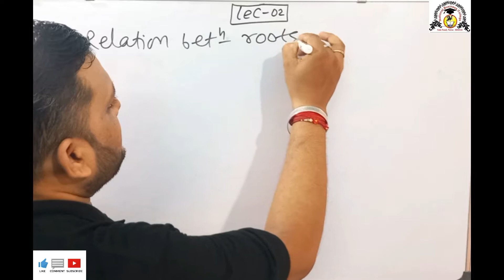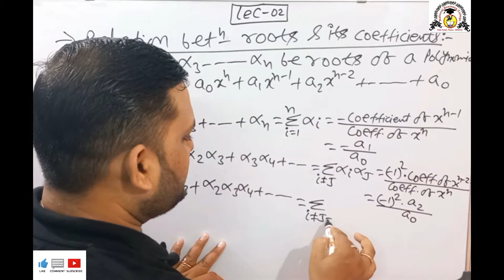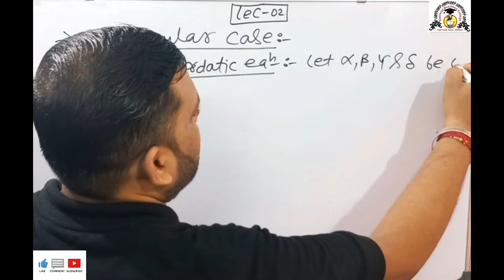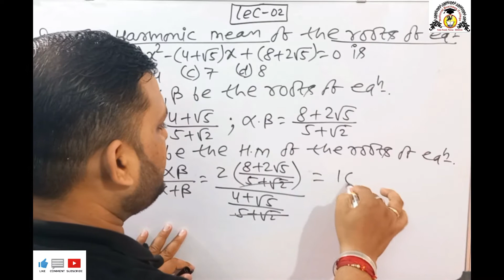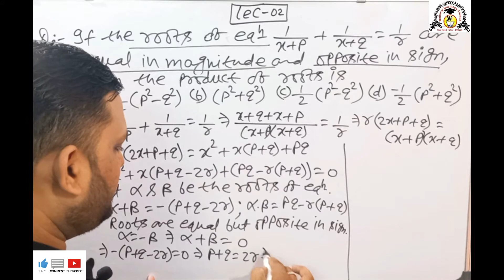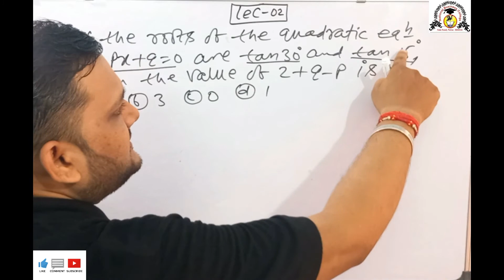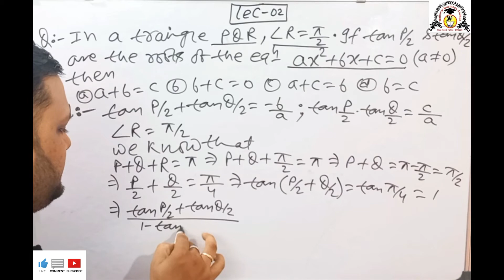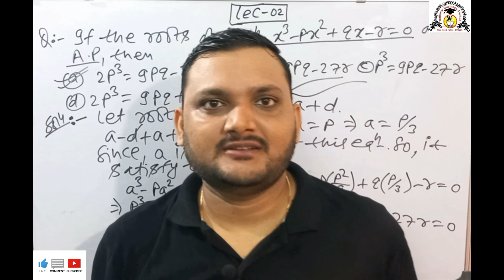Quadratic || Lecture-02 || Abhishek Sir || Relation between roots and coefficients for NIMCET,CUET..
This Video very much useful when you are either an Intermediate or IIT JEE aspirant or NIMCET Candidate and engineering or MCA entrance related examination.
This video is about relation between roots and coefficients i.e, (1) Relation between  roots of  Quadratic equation and their coefficients (2) Relation between roots of Cubic equation and their coefficients and (3) Roots of Bi-quadratic equation and their coefficients and also discuss some important questions associated with this topics.
Abhishek Sir is a renowned faculty in the field of Computer Science and Mathematics, he has more than 10 years of experience in this field.